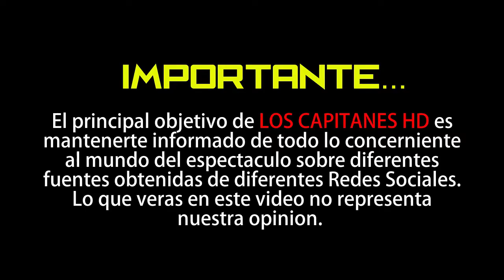Tekashi69 recibe sentencia y podrá abandonar la prisión en el 2020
Al rapero le redujeron su condena por cooperar con la ley
El miércoles 18 diciembre, el famoso rapero Daniel Hernández, de 23 años, mejor conocido en la industria de la música como Tekashi69, visitó la Corte para que un juez le dictara sentencia respecto a los crímenes que cometió en el pasado.